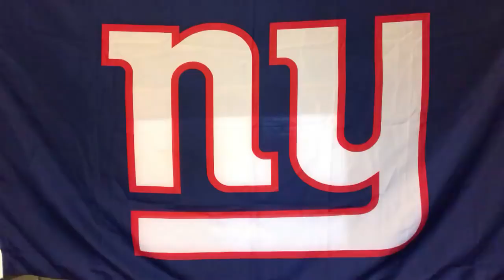MYBookie.ag Presents The NY Giants Bye Week Press Conference with Vic DiBitetto